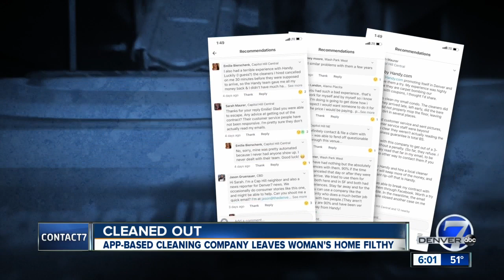Denver woman warns about ‘ripoff’ app-based cleaners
A Denver woman is putting out a warning to consumers after hiring the “Handy” cleaning service through their app, only to have them show up late, leave early, and leave behind dust, dirt, and mud in her bathroom and bedroom.